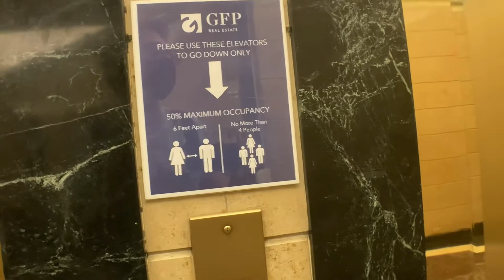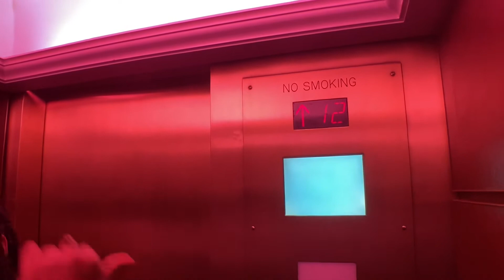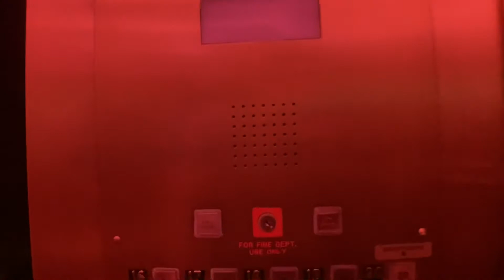Slow 350 FPM Traction Elevators In NYC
This building is from the early 1900’s so these were manually controlled at one point. I do like the directional lanterns on these.